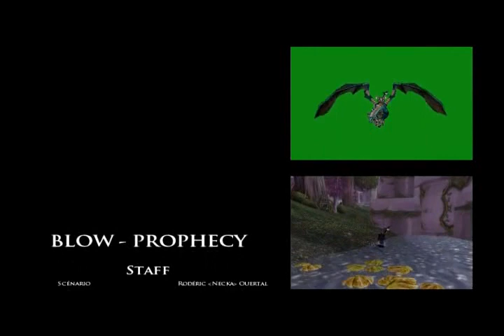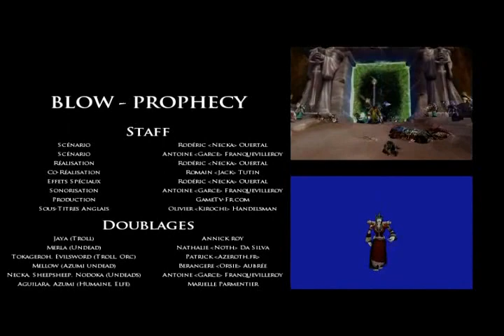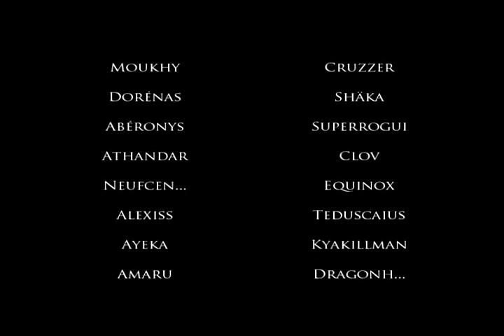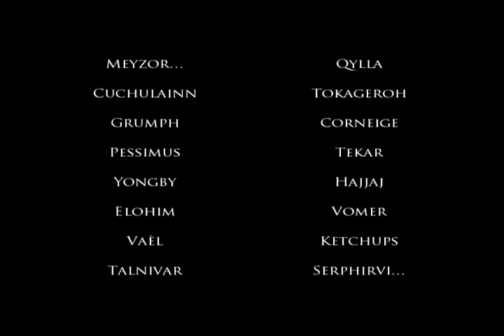Blow 3 - Prophecy by Necka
Blow - Prophecy réalisé par Necka

Final episode of the Blow Trilogy (March 2007)